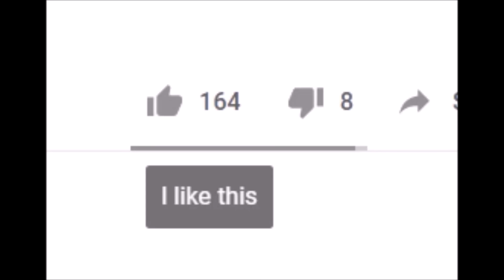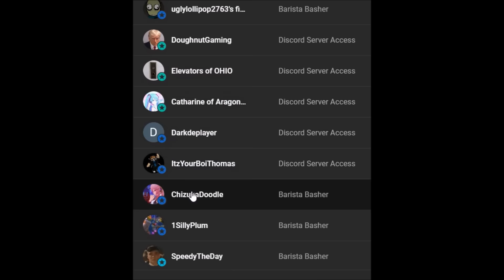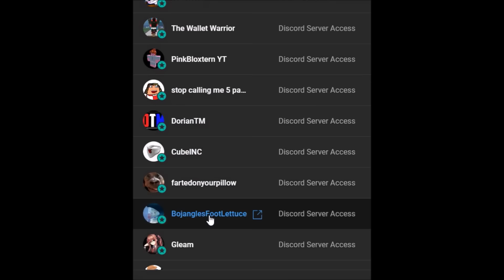SPAMMING AND ADVERTISING MY CHANNEL AT KOALA CAFE!! - ROBLOX Trolling